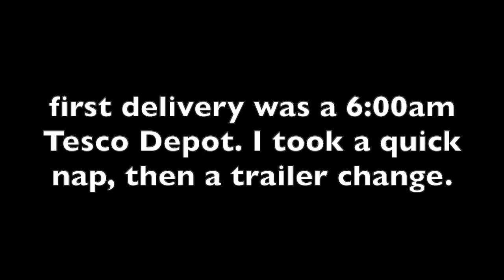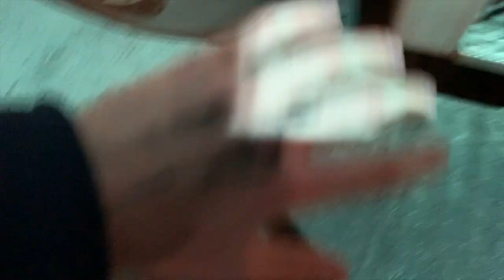How to get a class 1 job , if your under 25!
Welcome Back to the Adblue Christmas Calendar!